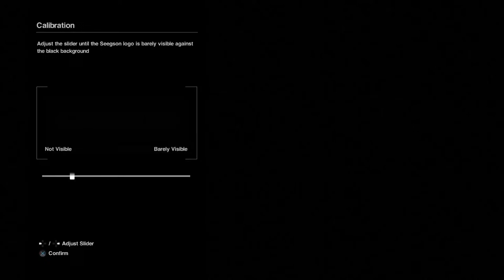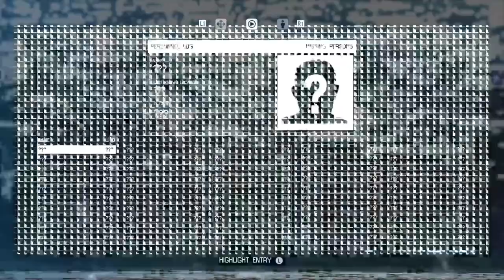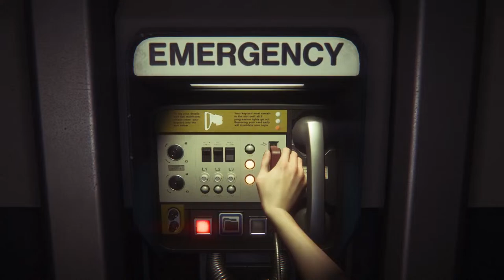Alien Isolation with Louis and llama